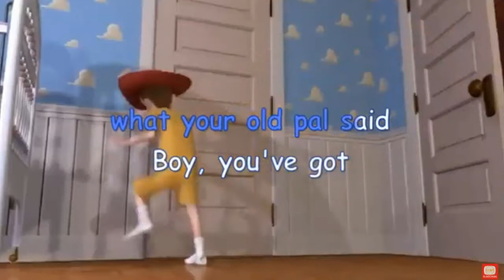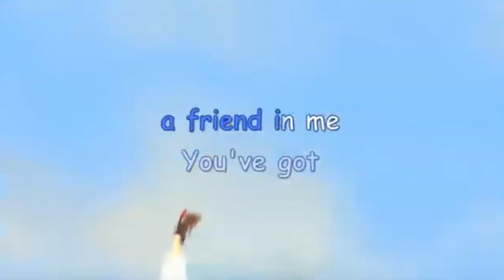you've got a friend practice track NEW